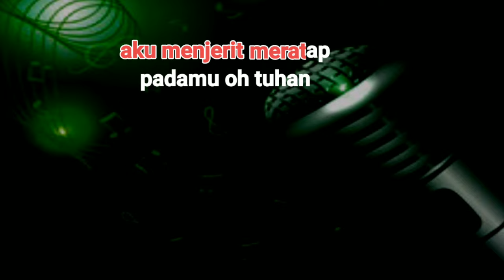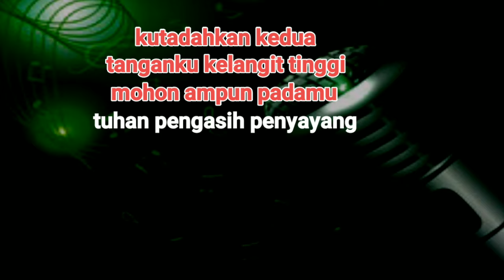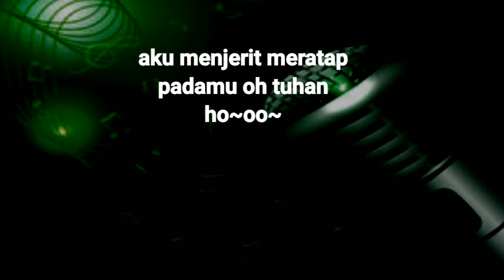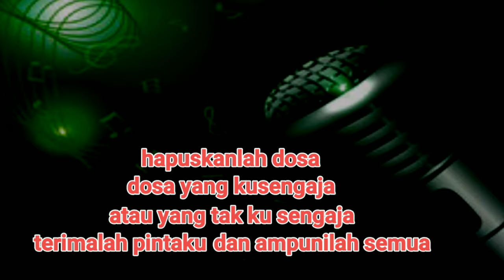AMPUNILAH Karaoke(nada wanita)-Rhoma Irama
@zensibanez musik karaoke

JUDUL: AMPUNILAH -RHOMA IRAMA

TRMAKASIH SUDAH MENGIKUTI VIDEO KARAOKE DI CHANNEL KAMI MOHON MAAF JIKA ADA KEKURANGAN 🙏🙏